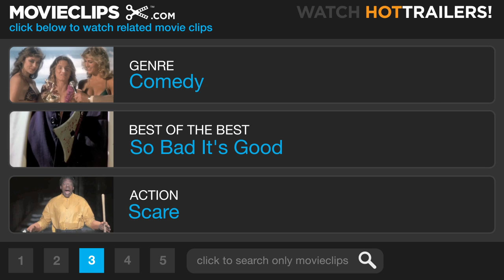Bowfinger (4/10) Movie CLIP - High-Heel Wearing Dog (1999) HD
CLIP DESCRIPTION:
Bowfinger (Steve Martin) directs a scene in a garage where Kit (Eddie Murphy) gets followed by a dog wearing high heels.

FILM DESCRIPTION:
A group of wanna-be filmmakers and actors concocts a scheme to make a movie with a major star without having to pay him in this comedy. Bobby Bowfinger (Steve Martin) has struggled for years to make it in Hollywood with no real success; he's convinced that he has to make his big break soon or it will be too late. Bobby has a script, and he has a cast, including an ingenue straight off the bus from Ohio (Heather Graham), a one-time regional stage star who fondly recalls her brief moment of glory (Christine Baranski), and a hunky aspiring matinee idol (Kohl Sudduth). He also has a young associate named Dave (Jamie Kennedy), who has a low-level job at a movie studio as a gofer -- which means that he has keys to every part of the lot and can "borrow" whatever they need. All they need is a star, but without any money, how do they get one? Kit Ramsey (Eddie Murphy) is a leading action star, and he is obviously beyond Bowfinger's budget. But Bobby has an idea: what if he tricked Kit into appearing in the film without his knowing it? Steve Martin also wrote the film's screenplay, and former Muppets performer Frank Oz directs.

CREDITS:
Cast: Claude Brooks, Ramiro Fabian, Jamie Kennedy, Steve Martin, Eddie Murphy, Johnny Sanchez, Mindy
Producers: Kathleen M. Courtney, Brian Grazer, Karen Kehela, Bernard Williams
Screenwriter: Steve Martin